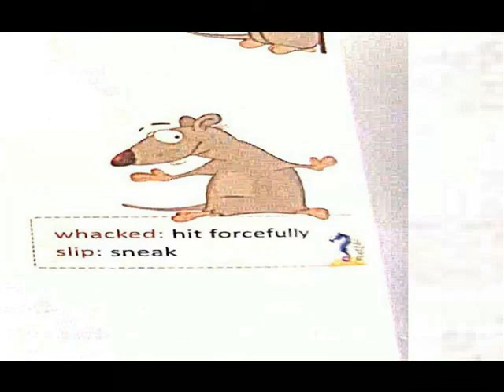NEW ENGLISH FERRY=Class 7=MOTHER AND THE MOUSE =MEANINGS